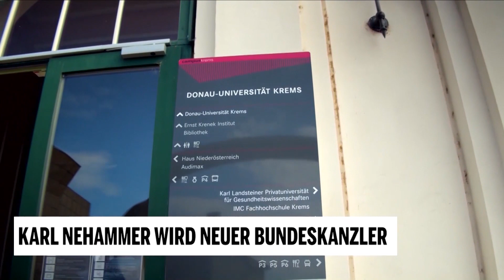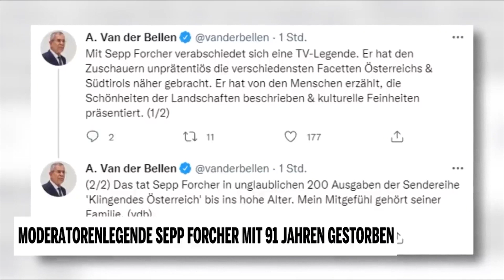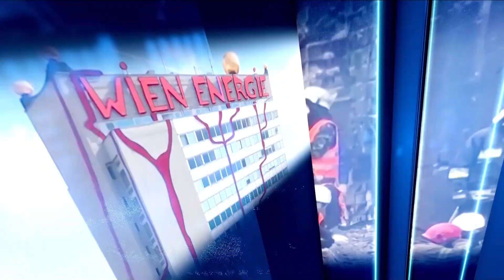Jänner | Der große oe24.TV-Jahresrückblick mit Bohrn Mena und Grosz